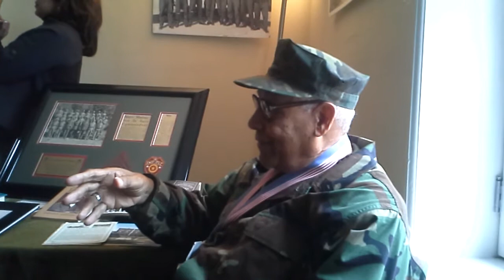A Montford Point Marine Speaks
Ret. Gysgt. Braxton, a former Montford Point Marine and Congressional Medal winner  talks about his experiences as one of America's first African American US. Marines during WWII. This interview was taped at the Trenton Old Barracks Museum at the annual Black Soldiers from all Wars event. This event is held in honor of all African American Soldiers, Sailors and Marines that served our country during the time of America's segregated military.